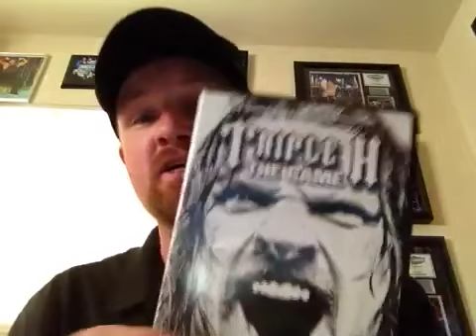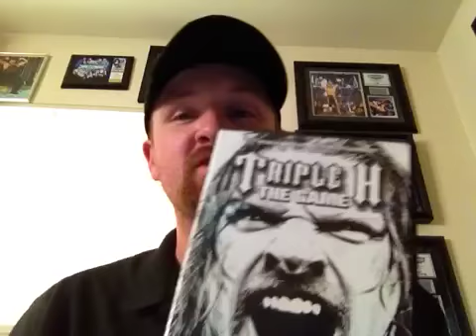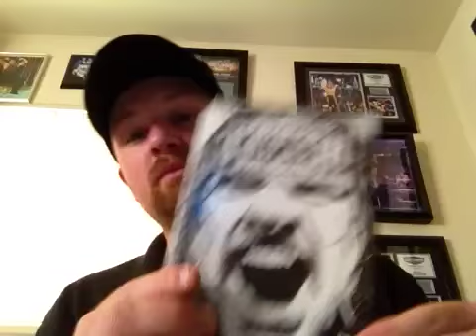Triple H The Game DVD